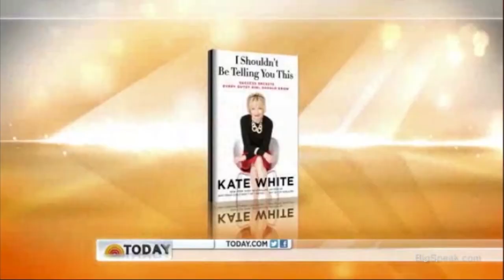Kate White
Kate White is a nationally known expert on leadership, work and success, and a New York Times bestselling author of several influential books on those topics.

The strategies she shares are based on her long career as a highly regarded media executive. She was the editor-in-chief of five major U.S. magazines, including Working Woman, Redbook, and, for fourteen years, Cosmopolitan. At Cosmo she increased circulation by an astonishing 30 percent and oversaw all aspects of the brand, including the website, apps, radio network, books, and videos.